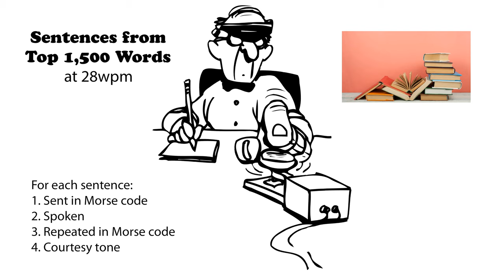Sentences from Top 1500 Words 28wpm